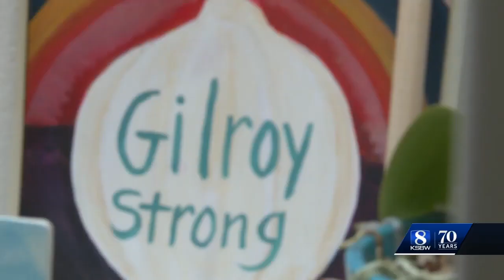New funding for Gilroy resource center for victims of violent crimes